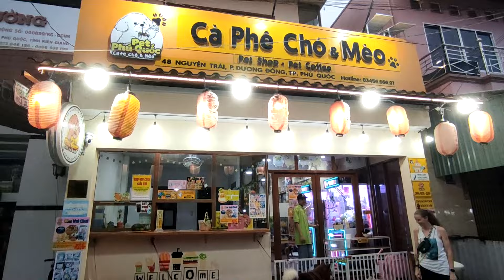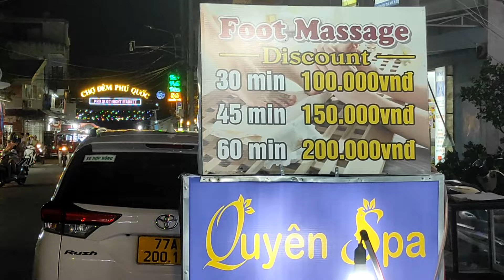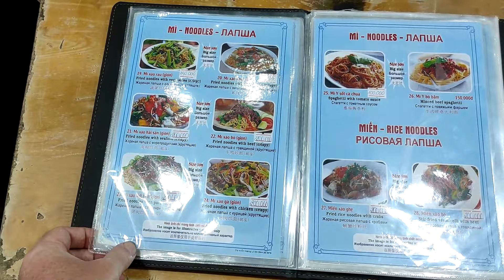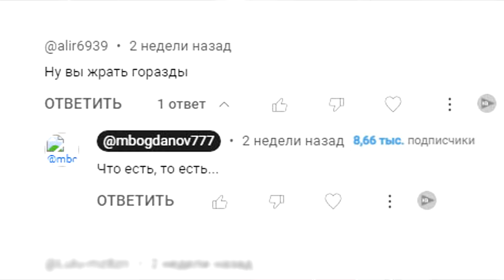Фукуок. Ночной рынок. Морские дары на любой вкус. Полный обзор с ценами. Вьетнам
Путешествие во Вьетнам на остров Фокуок. Обзоры отелей, интересных мест, рынков, пляжей, как добраться и другая полезная информация. геометка бункера с оружием